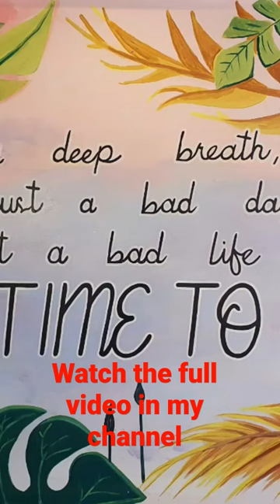BOHOL / COFFEE PART 2 - THE MOVIE / Unique Coffee Shops & More / Tagbilaran City, Bohol